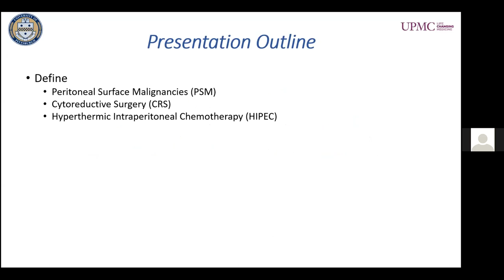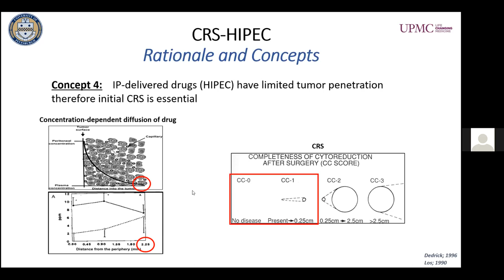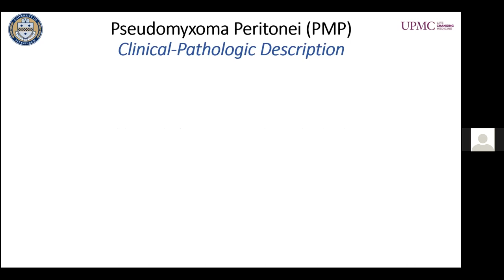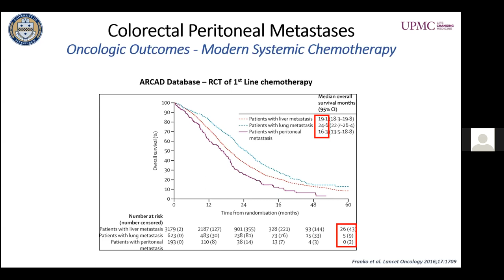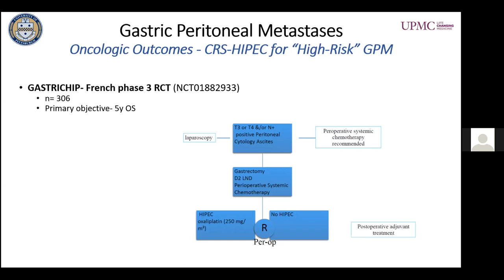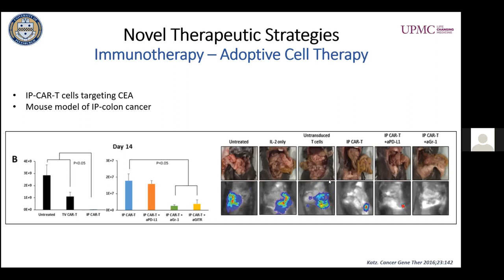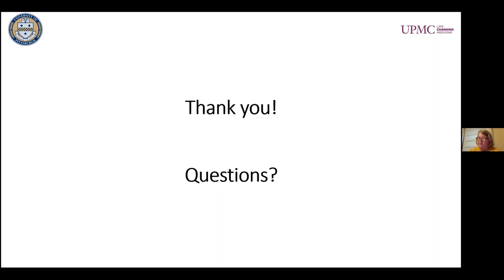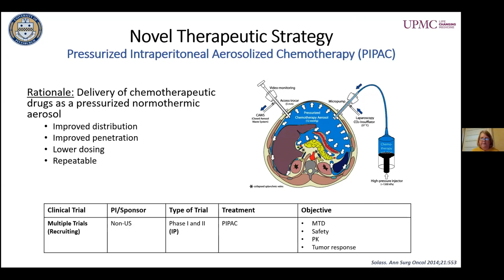Updates on the Surgical Management of Peritoneal Surface Malignancies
ACPMP Research Foundation was proud to host a Webinar on 9/17/20 with Dr. Choudry, Associate Director of Surgery and Surgical Oncology at  UPMC Hillman Cancer Center.

Objectives include:
Rational for Cytoreductive Surgery and Hyperthermic Intraperitoneal Chemoperfusion
Optimal Patient Selection
Oncologic Outcome Data
Novel Therapeutic Approaches
Appendiceal Cancer Updates
Q & A included